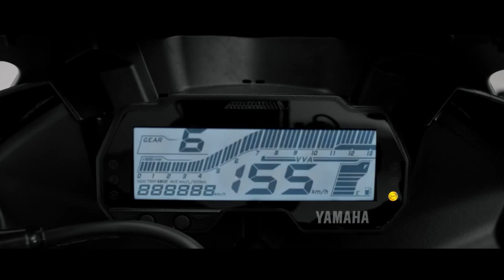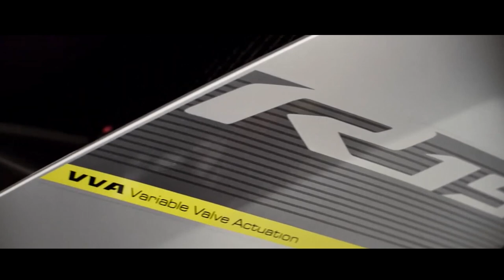YAMAHA YZF R15